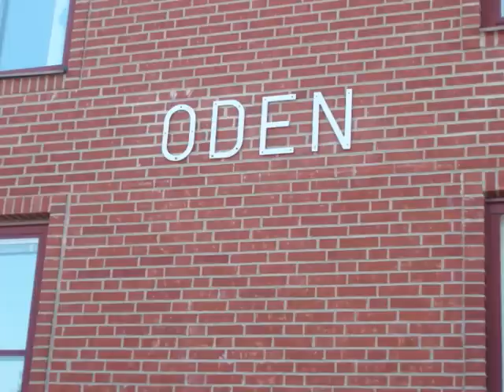Försvarsmusikens sommarmusikskola 2011-kort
Unger ledning av Major Lars-Gunnar Björklund och Kapten Roger Bejefalk